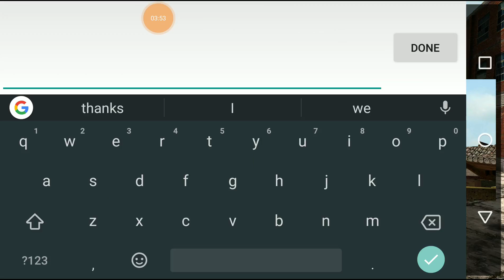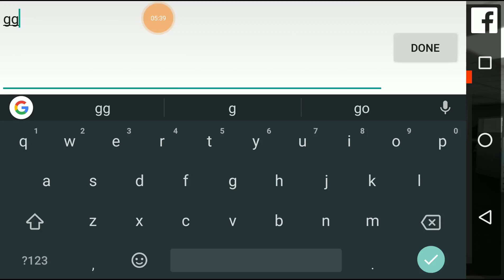Took an L! Bullet Force#4